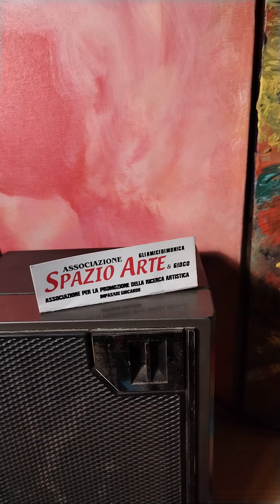CLAUDIO VILLA - POVERO CUORE (Guardabassi-Crusca) Orch. Mo Chiaramello